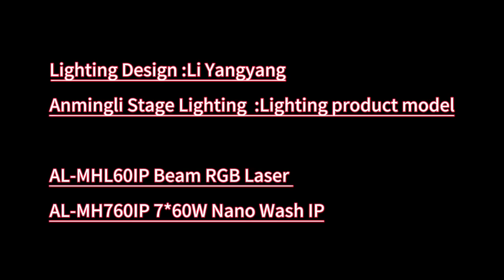Teens in Times Concert in Chongqing MHL60IP Beam RGB Laser MH760IP 7*60W Nano Wash IP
Lighting Design :Li Yangyang

Anmingli Stage Lighting  :Lighting product model

AL-MHL60IP Beam RGB Laser

AL-MH760IP 7*60W Nano Wash IP

【Anmingli with Teens in Times 】Teens in Times Concert in Chongqing

During the "Triple Tower" concert held at Chongqing Longxing Football Stadium on May 3-4, 2024, Time Youth League showcased the lighting capabilities of Anmingli Stage Lighting. The concert notably featured Anmingli's AL-MHL60IP Beam RGB Laser and AL-MH760IP 7*60W Nano Wash IP, two high-performance lighting devices, ensuring an exceptional display of stage effects.

The AL-MHL60IP Beam RGB Laser is renowned for its excellent beam effects and color rendering, enhancing the visual impact of the performance. Meanwhile, the AL-MH760IP 7*60W Nano Wash IP provided uniform and delicate wash lighting, ensuring every corner of the venue was adequately illuminated, allowing the audience to clearly capture every detail of the performance. The combined use of these two devices not only achieved a new height visually but also delivered an unforgettable musical feast to the audience.

The success of this concert demonstrated Anmingli Stage Lighting's professional capabilities and innovative spirit in stage lighting design, further solidifying its leading position in the industry. With the impressive presentation at Chongqing Longxing Football Stadium, the AL-MHL60IP and AL-MH760IP confirmed their value and reliability in large-scale live events, once again showcasing the professional performance of Anmingli's equipment.